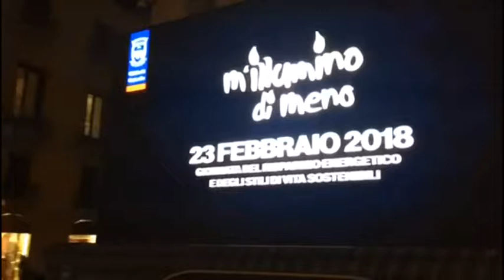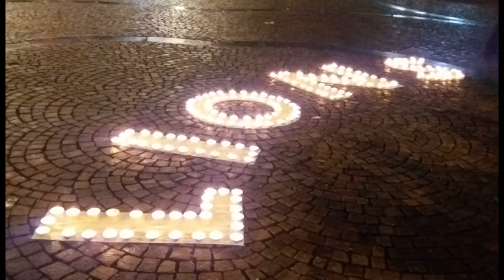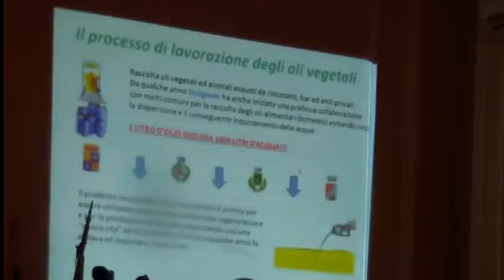Catania e provincia. M'illumino di meno, festa del risparmio energetico